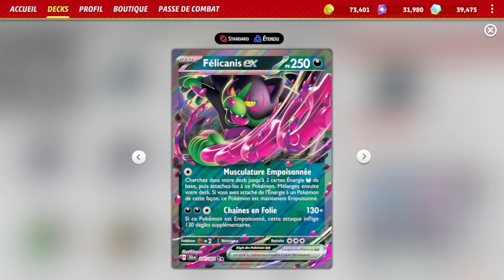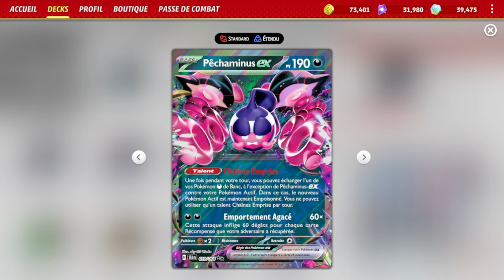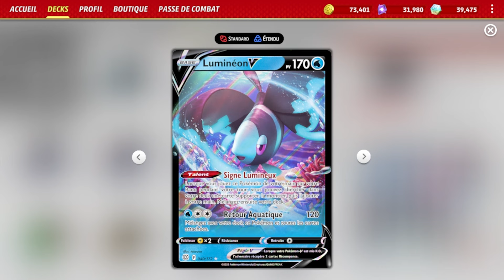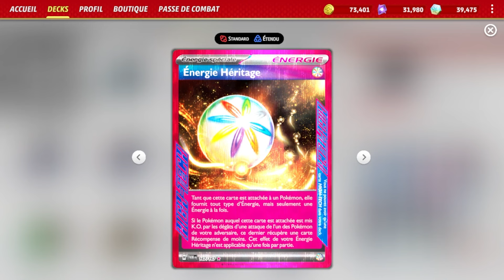LA PUISSANCE DES ADORAMIS - Analyse #160 du deck Félicanis EX sur Pokémon TCG Live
Aujourd'hui je vous montre comment jouer le deck Félicanis-ex et les adoramis sur le jeu Pokémon JCC (ou Trading Card Game) Live.

Je me suis inspiré de la version offerte dans la passe de combat d'août afin de vous proposer cette version plus optimisée.

Pokémon : 7
1 Morpeko PAR 121
1 Munkidori TWM 95
3 Okidogi ex SFA 36
1 Lumineon V BRS 40
2 Fezandipiti ex SFA 38
1 Radiant Greninja ASR 46
2 Pecharunt ex SFA 39

Dresseur : 19
1 Hisuian Heavy Ball ASR 146
2 Town Store OBF 196
1 Forest Seal Stone SIT 156
3 Pokégear 3.0 SVI 186
2 Night Stretcher SFA 61
1 Pal Pad SVI 182
1 Penny SVI 183
4 Nest Ball SVI 181
2 Boss's Orders PAL 172
4 Binding Mochi SFA 55
1 Kieran TWM 154
2 Iono PAL 185
1 Arven SVI 166
2 Professor's Research SVALT 11
2 Janine's Secret Art SFA 59
1 Lost Vacuum LOR 162
4 Dark Patch ASR 139
2 Ultra Ball SVI 196
4 Earthen Vessel PAR 163

Énergie : 2
1 Legacy Energy TWM 167
8 Basic {D} Energy SVE 7

Plus d'Helixort ? C'est ici !